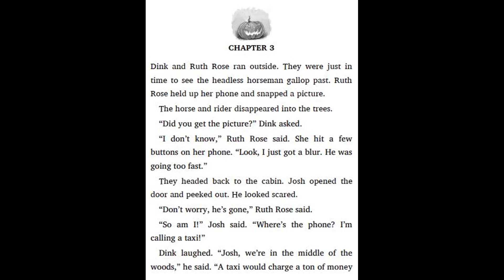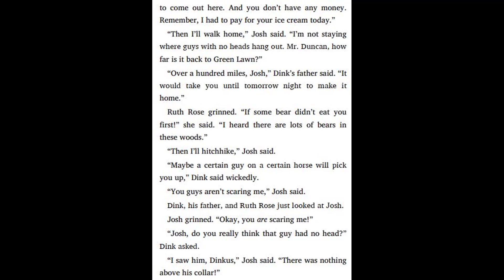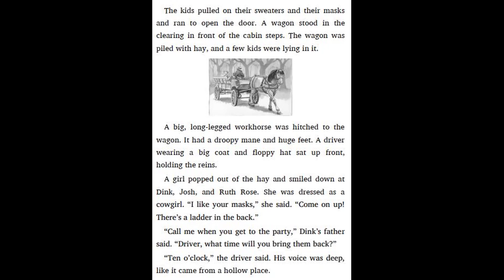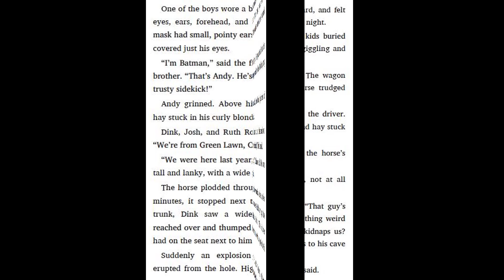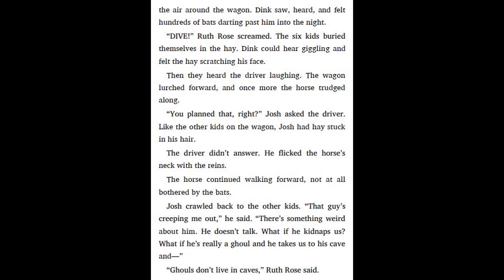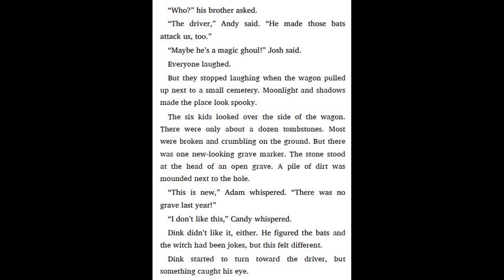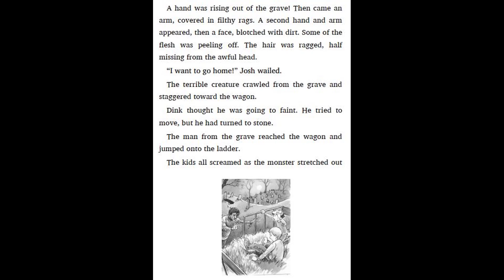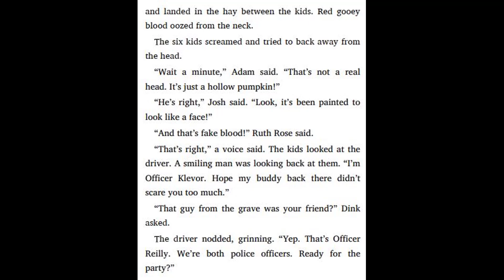A to Z Mysteries Super Edition # 4 Sleepy Hollow Sleepover by Ron Roy - Chapter 3 | Read aloud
4. A to Z Mysteries Super Edition # 4 Sleepy Hollow Sleepover by Ron Roy - Chapter 2 | Read aloud
4. A to Z Mysteries Super Edition # 4 Sleepy Hollow Sleepover by Ron Roy - Chapter 1 | Read aloud
3. A to Z Mysteries Super Edition # 3 White House White-Out by Ron Roy - Chapter 9 | Read aloud
3. A to Z Mysteries Super Edition # 3 White House White-Out by Ron Roy - Chapter 8 | Read aloud
3. A to Z Mysteries Super Edition # 3 White House White-Out by Ron Roy - Chapter 7 | Read aloud
3. A to Z Mysteries Super Edition # 3 White House White-Out by Ron Roy - Chapter 6 | Read aloud
3. A to Z Mysteries Super Edition # 3 White House White-Out by Ron Roy - Chapter 5 | Read aloud
3. A to Z Mysteries Super Edition # 3 White House White-Out by Ron Roy - Chapter 4 | Read aloud
3. A to Z Mysteries Super Edition # 3 White House White-Out by Ron Roy - Chapter 3 | Read aloud
3. A to Z Mysteries Super Edition # 3 White House White-Out by Ron Roy - Chapter 2 | Read aloud
3. A to Z Mysteries Super Edition # 3 White House White-Out by Ron Roy - Chapter 1 | Read aloud
2. A to Z Mysteries Super Edition # 2 Mayflower Treasure Hunt by Ron Roy - Chapter 9-10 | Read aloud
2. A to Z Mysteries Super Edition # 2 Mayflower Treasure Hunt by Ron Roy - Chapter 8 | Read aloud
2. A to Z Mysteries Super Edition # 2 Mayflower Treasure Hunt by Ron Roy - Chapter 7 | Read aloud
2. A to Z Mysteries Super Edition # 2 Mayflower Treasure Hunt by Ron Roy - Chapter 6 | Read aloud
2. A to Z Mysteries Super Edition # 2 Mayflower Treasure Hunt by Ron Roy - Chapter 5 | Read aloud
2. A to Z Mysteries Super Edition # 2 Mayflower Treasure Hunt by Ron Roy - Chapter 4 | Read aloud
2. A to Z Mysteries Super Edition # 2 Mayflower Treasure Hunt by Ron Roy - Chapter 3 | Read aloud
2. A to Z Mysteries Super Edition # 2 Mayflower Treasure Hunt by Ron Roy - Chapter 2 | Read aloud
2. A to Z Mysteries Super Edition # 2 Mayflower Treasure Hunt by Ron Roy - Chapter 1 | Read aloud
1. A to Z Mysteries Super Edition # 1 Detective Camp by Ron Roy - Chapter 10 | Read aloud
1. A to Z Mysteries Super Edition # 1 Detective Camp by Ron Roy - Chapter 9 | Read aloud
1. A to Z Mysteries Super Edition # 1 Detective Camp by Ron Roy - Chapter 8 | Read aloud
1. A to Z Mysteries Super Edition # 1 Detective Camp by Ron Roy - Chapter 7 | Read aloud
1. A to Z Mysteries Super Edition # 1 Detective Camp by Ron Roy - Chapter 6 | Read aloud
1. A to Z Mysteries Super Edition # 1 Detective Camp by Ron Roy - Chapter 5 | Read aloud
1. A to Z Mysteries Super Edition # 1 Detective Camp by Ron Roy - Chapter 4 | Read aloud
1. A to Z Mysteries Super Edition # 1 Detective Camp by Ron Roy - Chapter 3 | Read aloud
1. A to Z Mysteries Super Edition # 1 Detective Camp by Ron Roy - Chapter 2 | Read aloud
1. A to Z Mysteries Super Edition # 1 Detective Camp by Ron Roy - Chapter 1 | Read aloud
1. A to Z Mysteries Super Edition # 1 Detective Camp by Ron Roy - Chapter 10 | Read aloud
1. A to Z Mysteries Super Edition # 1 Detective Camp by Ron Roy - Chapter 9 | Read aloud
1. A to Z Mysteries Super Edition # 1 Detective Camp by Ron Roy - Chapter 8 | Read aloud
1. A to Z Mysteries Super Edition # 1 Detective Camp by Ron Roy - Chapter 7 | Read aloud
1. A to Z Mysteries Super Edition # 1 Detective Camp by Ron Roy - Chapter 6 | Read aloud
1. A to Z Mysteries Super Edition # 1 Detective Camp by Ron Roy - Chapter 5 | Read aloud
1. A to Z Mysteries Super Edition # 1 Detective Camp by Ron Roy - Chapter 4 | Read aloud
1. A to Z Mysteries Super Edition # 1 Detective Camp by Ron Roy - Chapter 3 | Read aloud